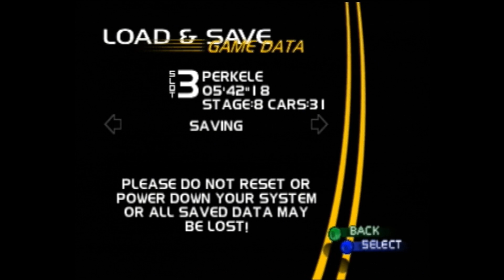ALZERI plays: Ridge Racer 64, Casual Playthrough (2023 Edition), PART 10 (Single Player 10%:ed)